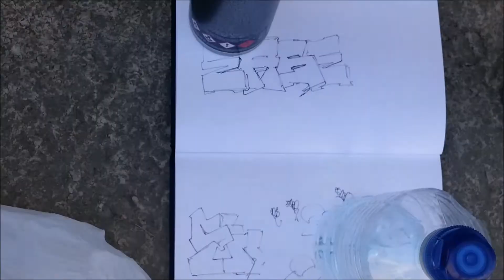EASE - Malaga River Graffiti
I now write Ease xD.

Song:
Mac Miller - Diablo